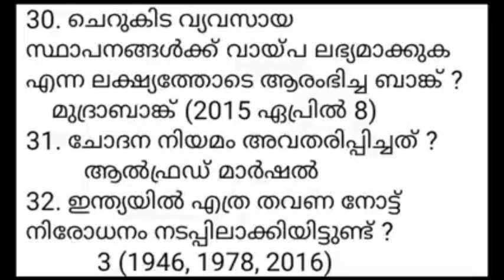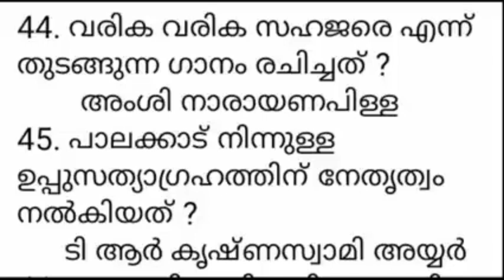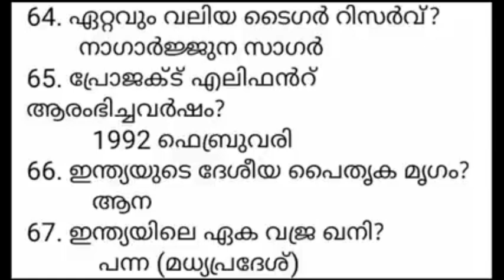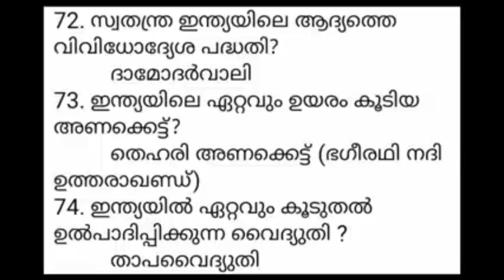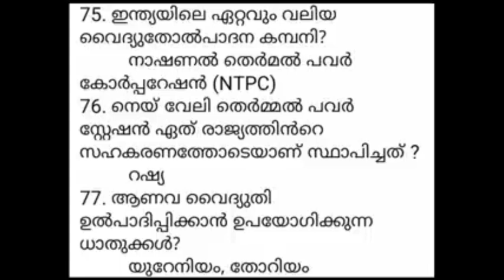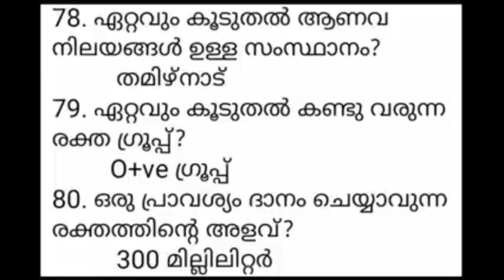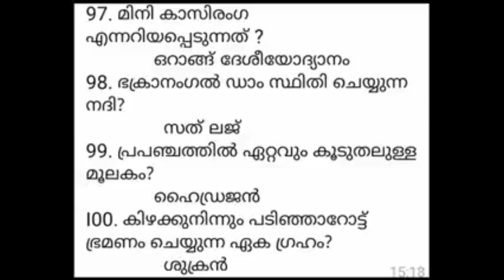LGS main exam class I ലളിതമായ 100 GK ചോദ്യങ്ങൾ